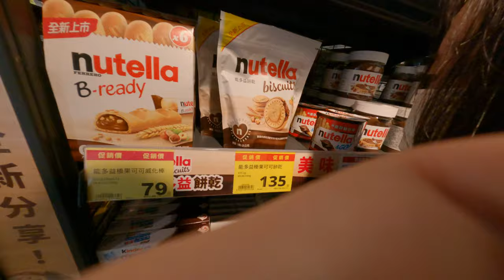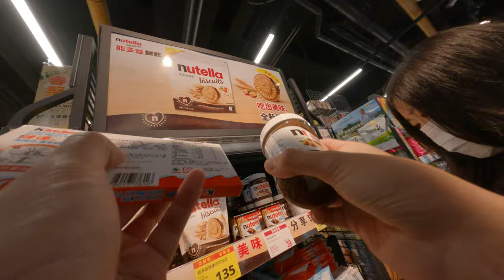在聽聽荒謬事情開心購物籃 3